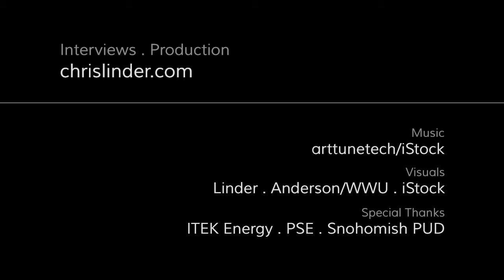Overview -- WWU Institute for Energy Studies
The Institute for Energy Studies at Western Washington University exists to meet the demand for education and training related to related to humans' production and use of energy through interdisciplinary programs that combine the fields of science, technology and engineering with economics, business management, public policy, and sustainability.